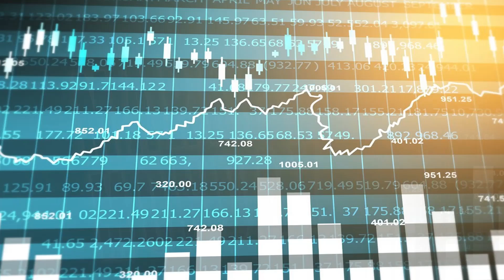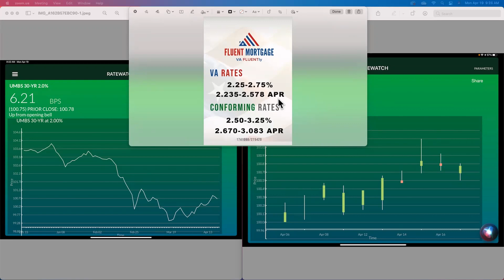New ceiling but where’s the floor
Market Monday 4/19/21

Bidding War Listing Risks
Great economics & bonds simultaneously
Thur – Exiseting Home Sales
Fri – New Home Sales

Short Term – Float
Long Term – Floor determines